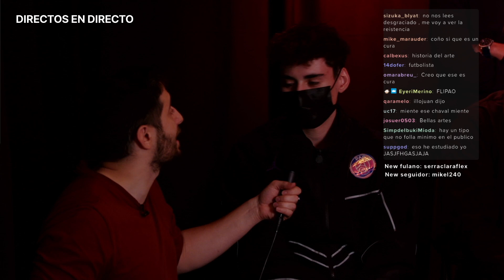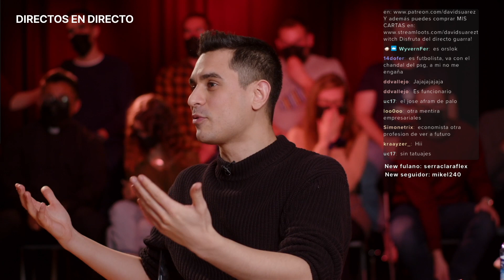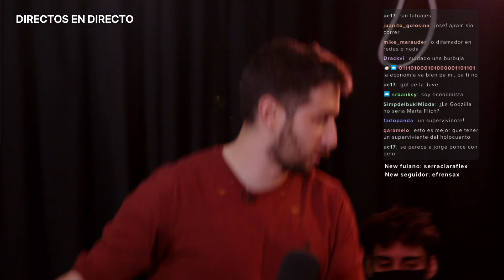Epidemiólogos | DAVID SUÁREZ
Directos en directo es un formato de La Santa y Doctor Cerebrus

Dirigido por: David Suárez & Cristina Galán
Escrito por: David Suárez
Coros: Jorge Yorya
Realización: Juan Fran Miguel
Producción: Martín Milone y Lucía Pardavila
Dirección de fotografía: Ignacio Sánchez de Bustamante
Cámara: Alba Aragón
Sonido: Javier Duch